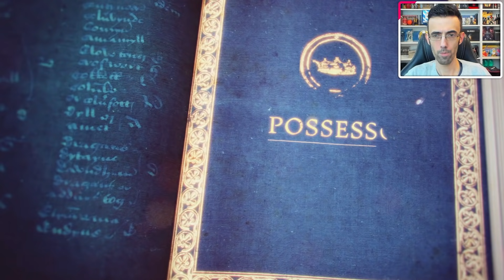IL PRIMO ASSEDIO ► AGE OF EMPIRES 4 Gameplay ITA [#5]